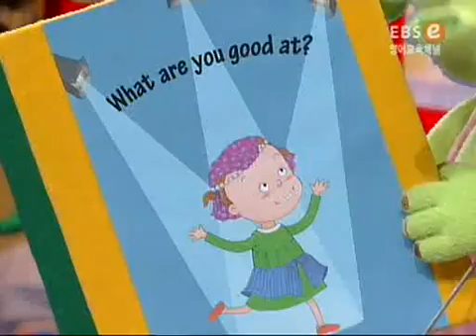똑!똑! 영어놀이터 - A worm eats 2 leaves_#003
EBS, 똑!똑! 영어놀이터, 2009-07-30, A worm eats 2 leaves

진딧물이 호박잎을 먹고 누에가 뽕잎을 먹는 과정을 수개념과 함께 생각하여 빼기 개념을 익힌다

 캐릭터
- Eenie : 놀라거나 즐거우면 큰 귀가 펄럭거리고 코에서는 알파벳을 줄줄줄 뿜어내는
 엉뚱 코끼리
- Meenie : 신비한 세계로 통하는 문을 활짝 열어주는 척척박사 양